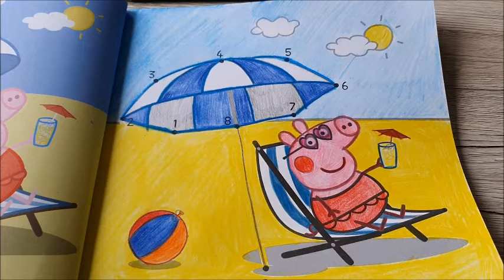zeichnen mit den Kinder Peppa Wutz